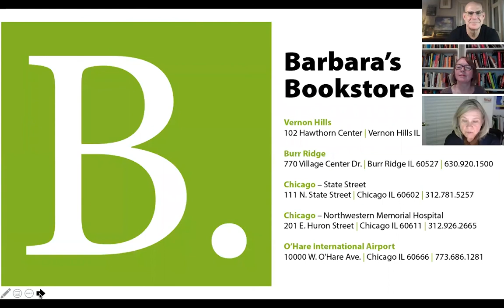Harlan Coben Virtual Visit with Area Libraries